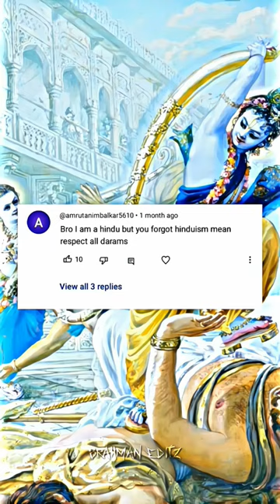Reality of Secular Hindus || Rolex bgm || Brahman Editz 🕉️🔱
rolex bgm edit
rolex bgm edit audio slowed
rolex entry bgm slowed reverb edit audio
rolex bgm bass boosted
rolex bgm piano